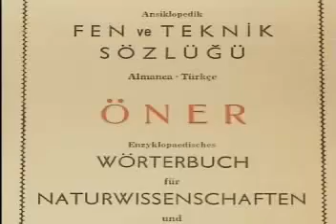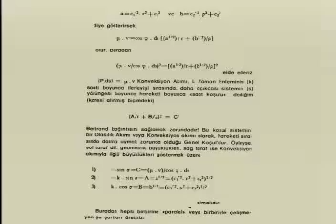CC- Yilmaz Oner -3.Bolum